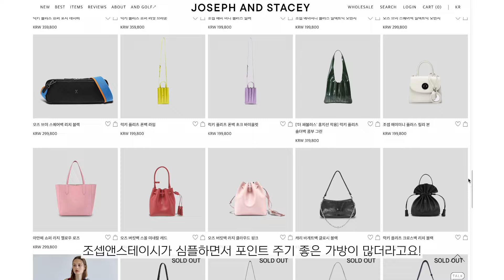지금부터 ~ 겨울에 딱! 보부상 데일리백 추천👜 (이벤트 있슈💝) | 대학생, 직장인 데일리백 모음 | 갓성비 디자이너 브랜드 가방, 데일리 꾸안꾸룩 추천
오직 29cm에서만 만나볼 수 있는 조셉앤스테이시의 데일리 셔링백 비건레더 아이템!
•기간 10/28-11/03
아래 링크에서 만나보세요!🤍

•유튜브 댓글로 '맘에 드는 제품+이유'를 간단히 남겨주시면,
3인 추첨하여 영상에 소재된 데일리셔링백 비건레더 제품(사이즈/색상랜덤)을 증정해드려요💝
•당첨자 발표 : 11.06 본 채널 커뮤니티에!

오늘은 가을~겨울에 메기 딱 좋은 ! 데일리백을 가져왔는데요..🤍
이거 보자마자,, 완전 코트룩에 딱이구,, 캐주얼하게! 편하게 메기 좋을 것 같아서
후딱 데려왔어요✨
이번엔 보부상부터 미니백 러버까지 만족할 사이즈로 가져왔구
29cm 기획전으로 단 일주일동안 저렴하게 만나볼 수 있으니까!
영상 보시고 맘에 든 제품 있으면 꼭!! 이번 기획전때 구매해보세요🤍

그럼 오늘 영상도 보러와줘서 너무 고맙구
우린 다음 영상에서 또 만나요! 안뇽!